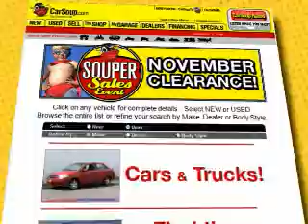CarSoup Souper Sales Event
Television commercial promoting November Clearance Deals at CarSoup.com.
Featuring Twin Cities car dealers